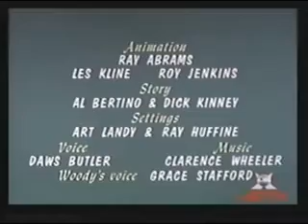Pica Pau 116 Vivendo num buraco